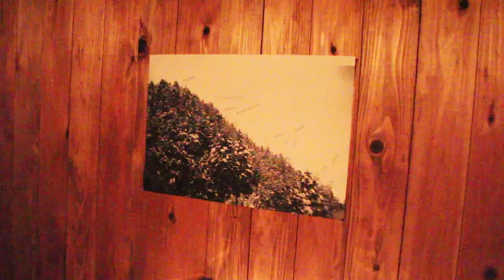19.11.16(Sat.) vaseline@Club Daphnia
【chapter】
 0:00 TZ
 0:49 HIPLINE
 1:49 ISD
 2:47 DJ NAGA
 3:44 shippo
 4:43 cortion

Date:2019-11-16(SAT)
vaseline (ワセリン)
Open: 23:00   Charge: 1000yen

DJ:
TZ
HIPLINE
ISD
DJ NAGA
shippo

Live:
cortion